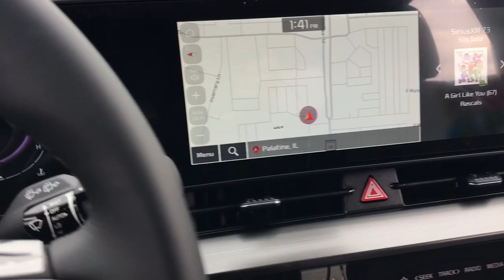2024 Kia Sportage Arlington Heights, Buffalo Grove, Des Plaines, Skokie, Glenview, IL K16640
Gravity Gray New 2024 Kia Sportage EX available in Arlington Heights, Illinois at McGrath Arlington Kia. Servicing the Buffalo Grove, Des Plaines, Skokie, Glenview, IL area

1400 E. Dundee rd

2024 Kia Sportage EX Gravity Gray Sportage FWD 8-Speed Automatic I4brbr25/33 City/Highway MPG
Axle Ratio: 3.648,18 Machined Alloy Wheels,Heated Front Bucket Seats,Leatherette Seat Trim,Radio: AM/FM/HD Audio System,Cargo Mat,Carpeted Floor Mats,Cargo Net Hybrid w/o Audio,Cargo Cover,Cargo Mat w/Seatback Protection,Wheel Locks,4-Wheel Disc Brakes,6 Speakers,Air Conditioning,Electronic Stability Control,Front Bucket Seats,Front Center Armrest,Leather Shift Knob,Navigation System,Spoiler,Tachometer,ABS brakes,Alloy wheels,Automatic temperature control,Brake assist,Bumpers: body-color,Delay-off headlights,Driver door bin,Driver vanity mirror,Dual front impact airbags,Dual front side impact airbags,Emergency communication system,Four wheel independent suspension,Front anti-roll bar,Front dual zone A/C,Fully automatic headlights,Heated door mirrors,Heated front seats,Illuminated entry,Leather steering wheel,Low tire pressure warning,Occupant sensing airbag,Outside temperature display,Overhead airbag,Overhead console,Panic alarm,Passenger door bin,Passenger vanity mirror,Power door mirrors,Power driver seat,Power steering,Power windows,Rain sensing wipers,Rear anti-roll bar,Rear seat center armrest,Rear side impact airbag,Rear window defroster,Rear window wiper,Remote keyless entry,Security system,Speed control,Speed-sensing steering,Split folding rear seat,Steering wheel mounted audio controls,Telescoping steering wheel,Tilt steering wheel,Traction control,Trip computer,Turn signal indicator mirrors,Variably intermittent wipers,Front beverage holders,Compass,AM/FM radio: SiriusXM,Auto High-beam Headlights